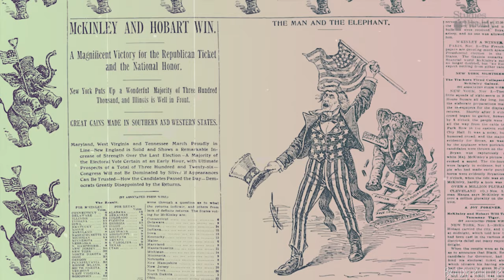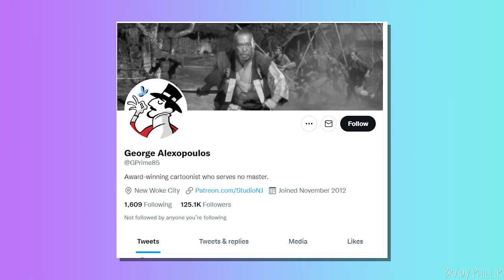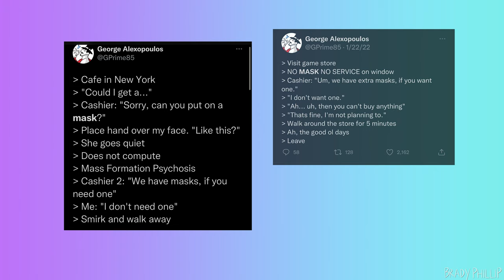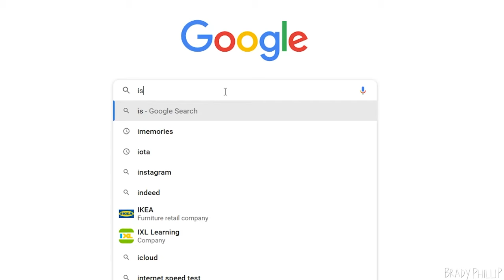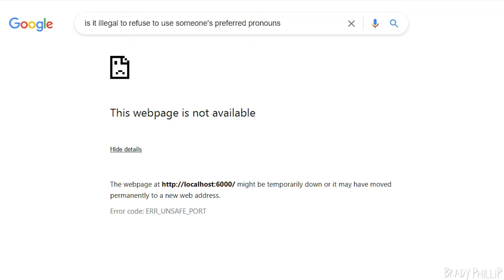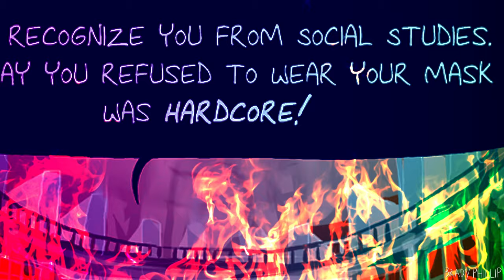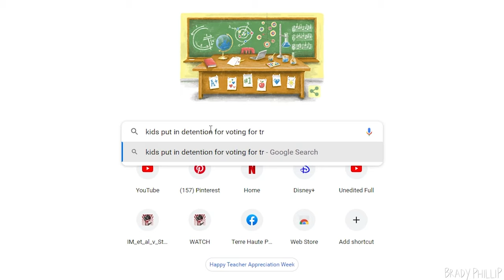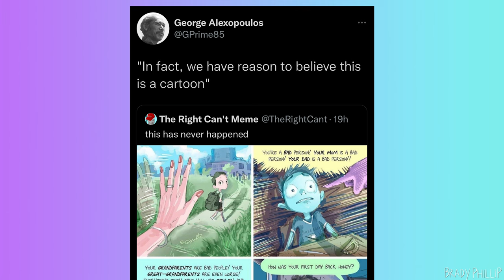The Bizarre and Terrible Political Cartoons of the Alt Right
Just a few fun cartoons.